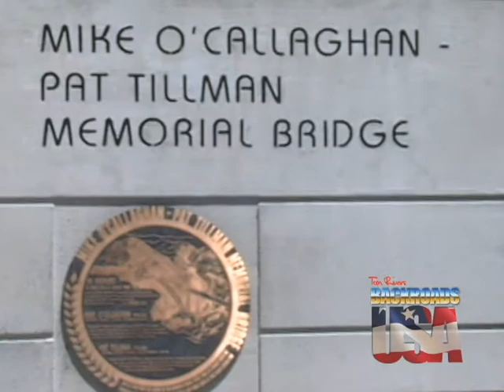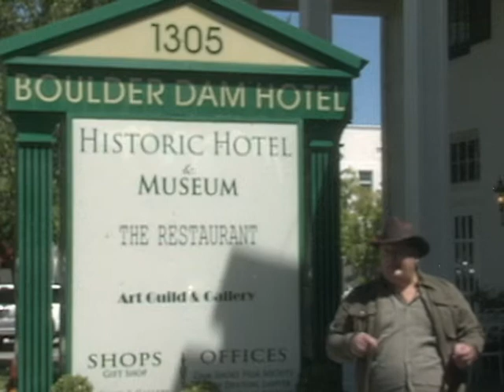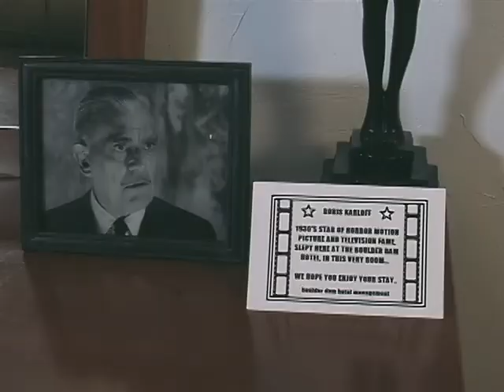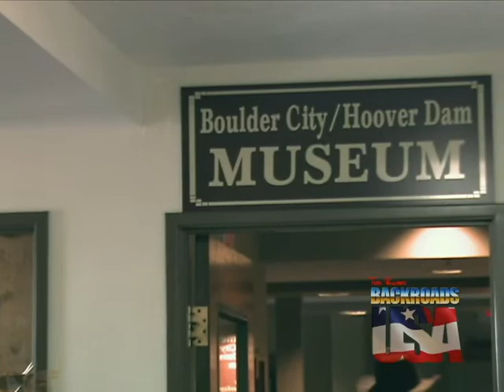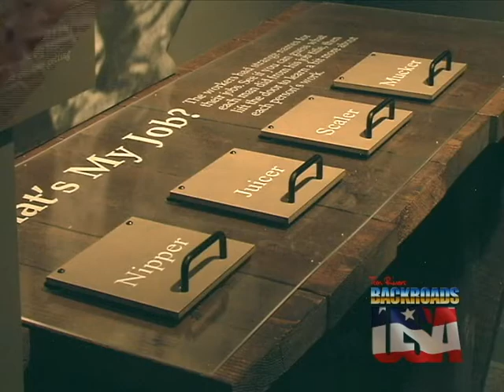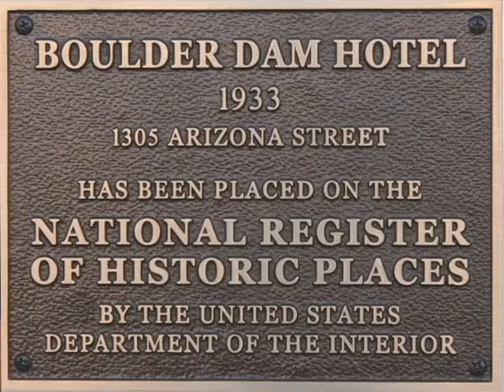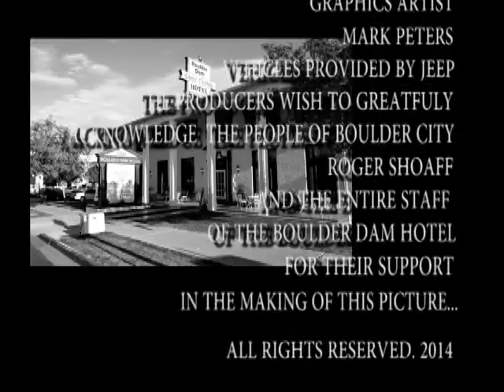Tom Rivers visits the Boulder Dam Hotel...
Get ready to check in with Tom Rivers, at the historic Boulder Dam Hotel in beautiful Boulder city Nevada !!,,where Tom meets up with a surprise guest ...